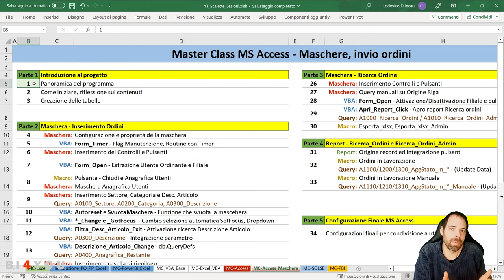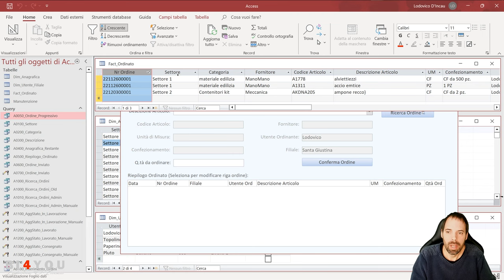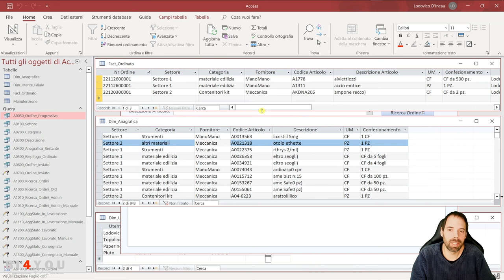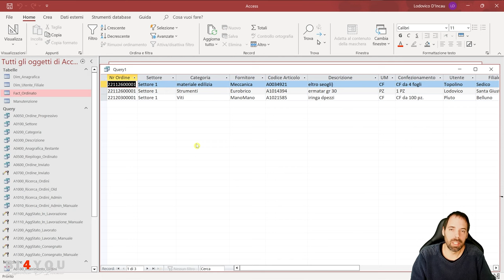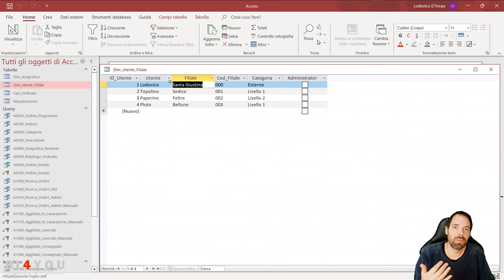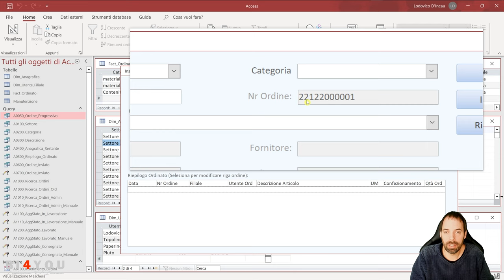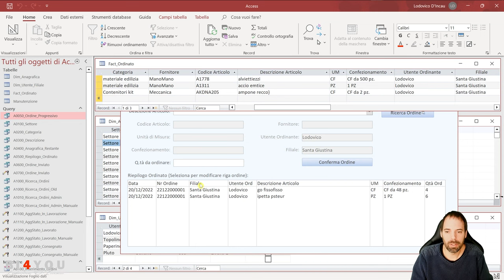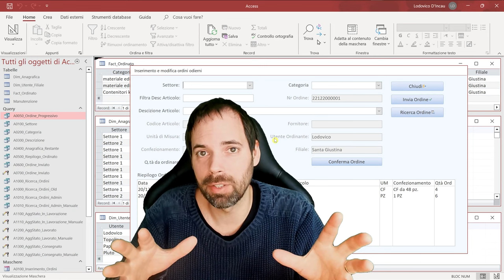Access - Come iniziare riflessione sui contenuti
La Masterclass su Youtube sarà disponibile per tutti fino alla lezione 5 e per gli abbonati fino alla lezione 12.
02^ Lezione
In questa lezione faremo una introduzione su come approciare la maschera, quali domande dobbiamo porci prima di iniziare?

Capitoli della Lezione:
00:00 Introduzione
01:08 Definizione delle anagrafiche
03:15 Come definire la tabella dei fatti
09:28 Consolidamento
10:30 Definizione del numero ordine
12:48 Conclusioni, come realizzo la maschera?
14:30 Saluti